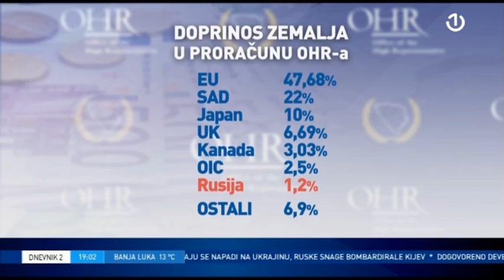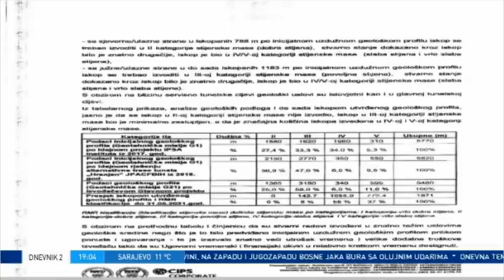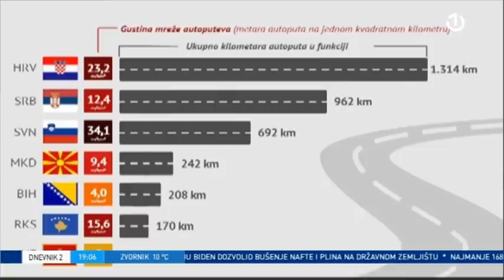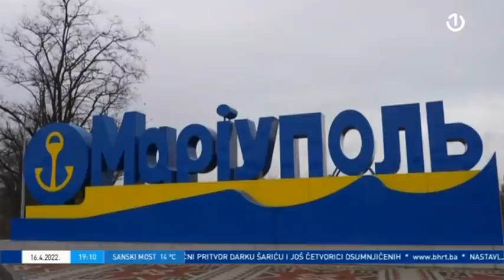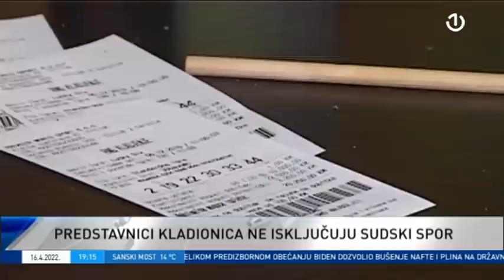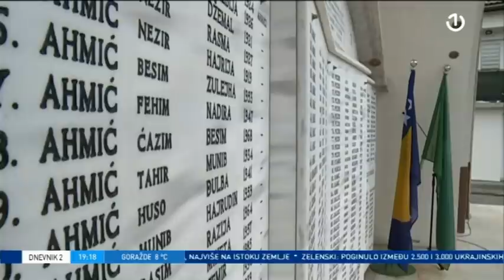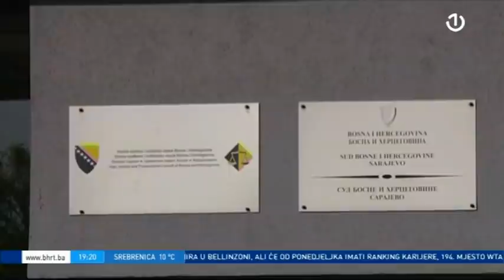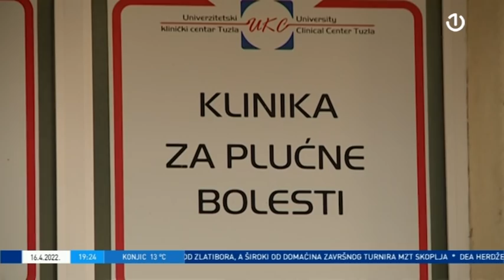Dnevnik 2 - 16.04.2022.